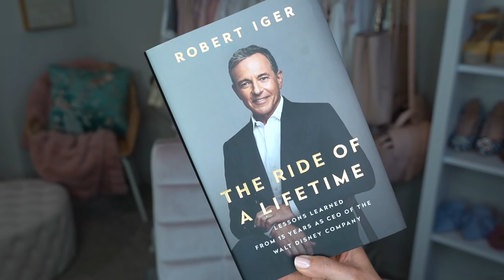OCTOBER FAVORITES | Fashion, Beauty, Wellness, + Books! 2019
Here are my fashion, beauty, wellness, and book favorites from October!

The Holiday Shop is live on my blog! I'll be updating frequently throughout the season! Also, my annual Christmas gift guides for everyone on your list post will be up soon, too! EDIT: IT'S UP!

** A note about my one-on-one health coaching: Currently, I am not taking on new clients and my waitlist is full. You can find my self-paced online six month program

ITEMS SHOWN/MENTIONED

Blush pink tie-waist pants (I wear size 2 petite) -
Vitamin C + Rose Face Oil - They still have the set

ABOUT ME:

Hi, I'm Shannon! I'm a Florida based blogger and certified Integrative Nutrition Health Coach. I started my YouTube channel in 2010 as a way to connect with like-minded women. Here you will find videos on what inspires me most including style tips, routines, self care + more. I hope my videos inspire you to embrace your passions and spend a little extra time on YOU.

BUILDING YOUR WARDROBE?